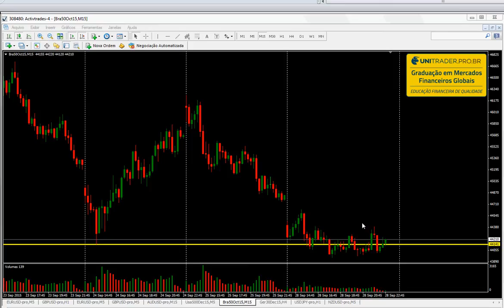ANÁLISE BRA50 29/09/15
Análise técnica do par BRA50 por professor Alexandre Castro, UniTrader.